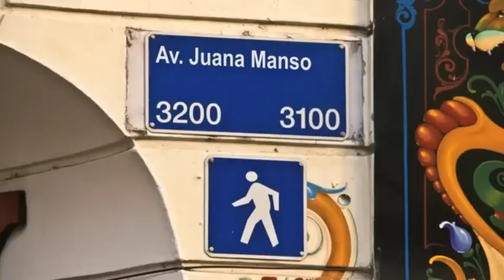[YTPH] Los comerciales sufren una descompostura (Parte 171)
Atención: Humor no apto para personas sensibles. Si crees que esto puede ofenderte, deja de verlo inmediatamente. ⚠️

📃 Comerciales 📃

- La Campagnola - Atún (2012)
- El baile de Serenito (2007)

🎭 Voz Loquendo 🎭

Diego